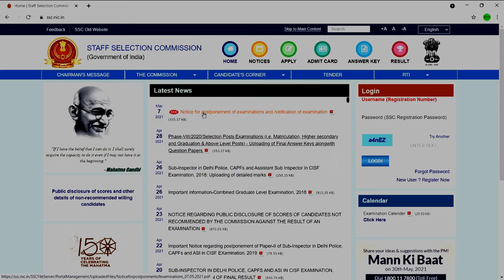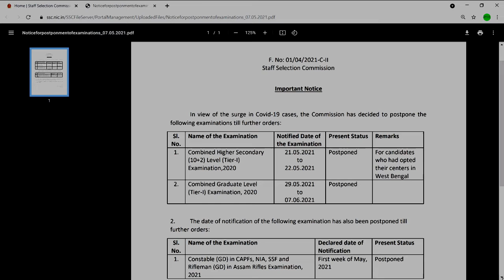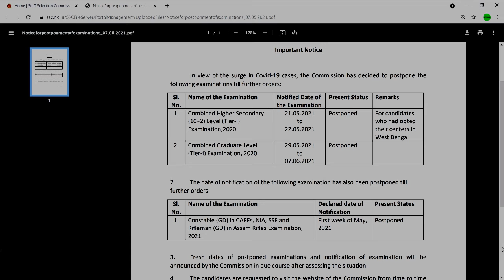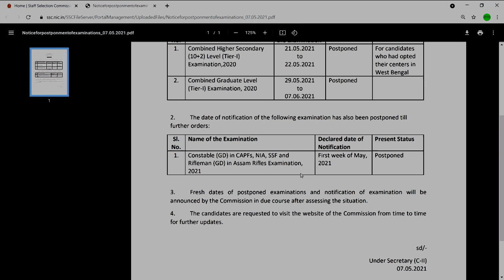SSC Postpone their Exams and Notification due to Covid-19 Pendemic. Details Knowledge....